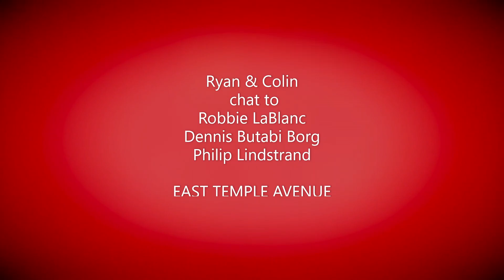East Temple Avenue - Zoom Interview October 2020